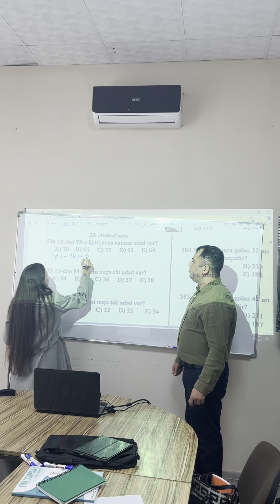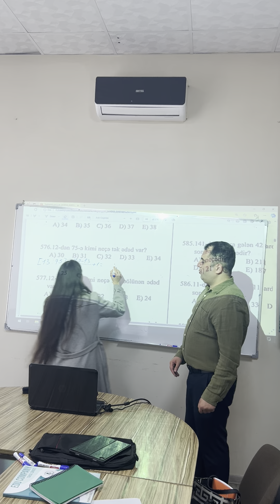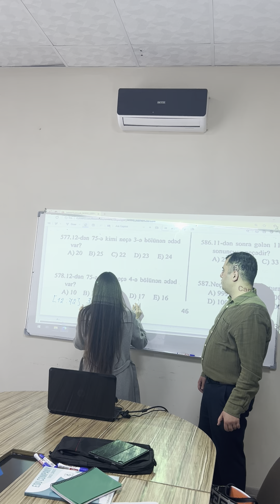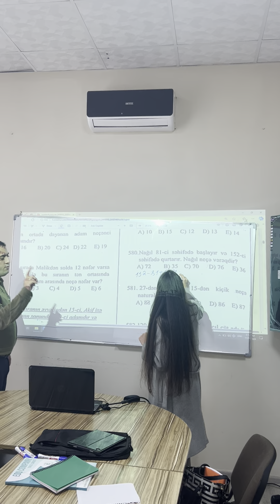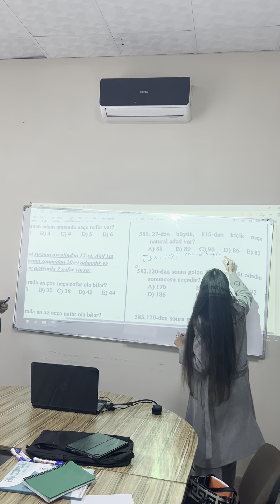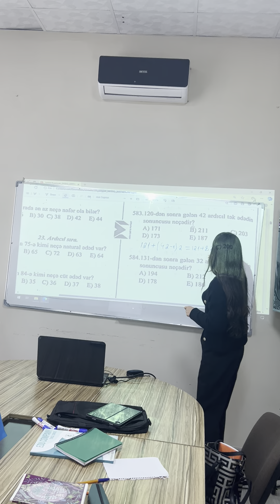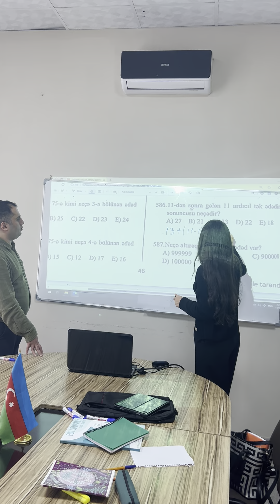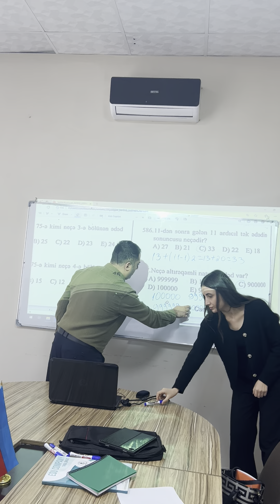Ardıcıl sıra MİQ 2025# Müdavimlərin izahı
Salam Onlayn dərslərə qoşulmaq üçün əlaqə 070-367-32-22